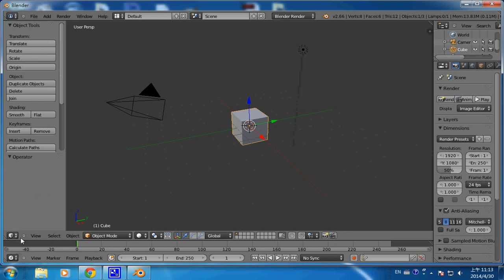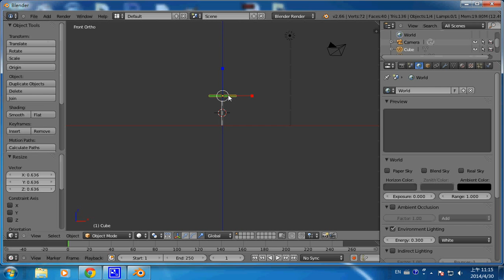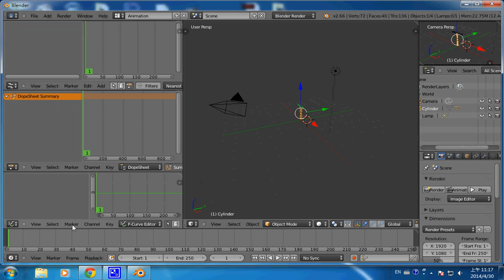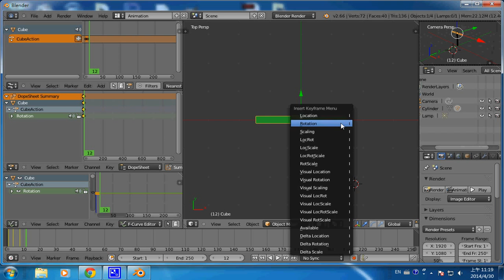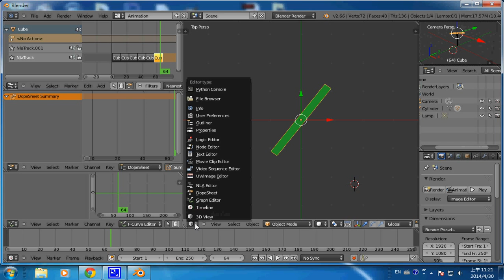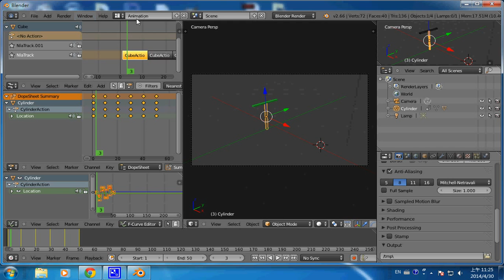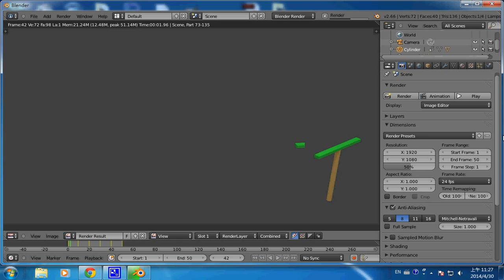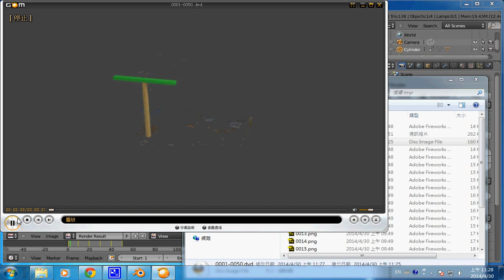blender動畫：NLA editor 將動作變成模塊 (以竹蜻蜓飛行作為範例) -- blenderNLAeditor